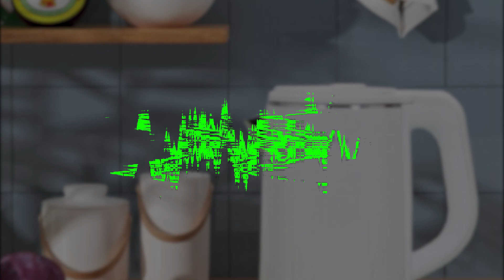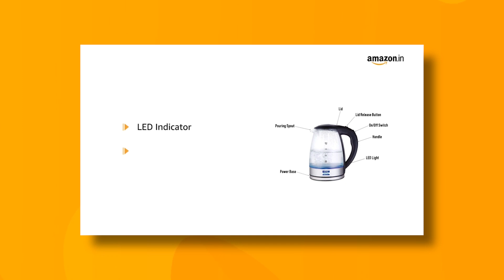Best Electric Kettle | India's Best Electric Kettle 2023 | Best Electric Kettle for Hostel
Featured Products:

1. Havells Altro 1.5 Litre
2. SOLARA Premium Electric Kettle
3. KENT 16052 Elegant Electric Glass Kettle
4. AGARO Elegant Premium Electric Kettle
5. Butterfly Stainless Steel Ekn